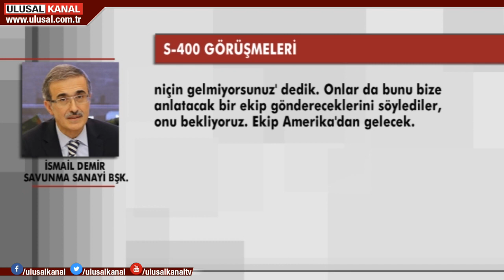S-400 için ABD'li ekip geliyor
Savunma Sanayi Başkanı İsmail Demir, S-400 alımının getireceği iddia edilen teknik sıkıntılarla ilgili Amerikalı bir heyetin Türkiye'ye geleceğini açıkladı. "‘Eğer bu endişeniz ciddi ise, niçin gelmiyorsunuz dedik, ekip göndereceklerini söylediler" diyen Demir, yerli savunma sistemleri ile ilgili de bilgi verdi.